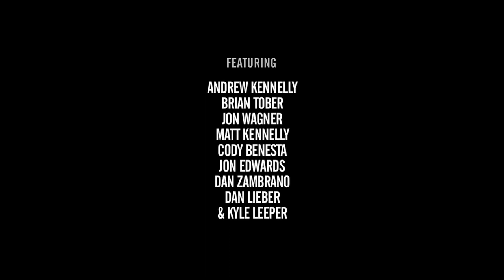"Public Transport" New York City Montage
Manhattan street montage featuring Andrew Kennelly, Brian Tober, Jon Wagner, Matt Kennelly, Cody Benesta, Jon Edwards, Dan Zambrano, Dan Lieber and Kyle Leeper.

Filmed by Jon Edwards, Hunter Baker & Andrew Kennelly
Edited by Jon Edwards